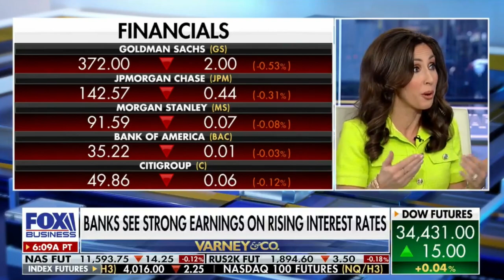Jeff Sica on the Savings Rate, Wages and the Labor Market 1/16/23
Jeff Sica's views on the savings rate, wages, and the labor market, on Fox Business' Varney & Co. on January 16th, 2023